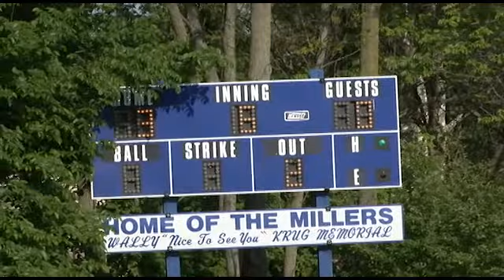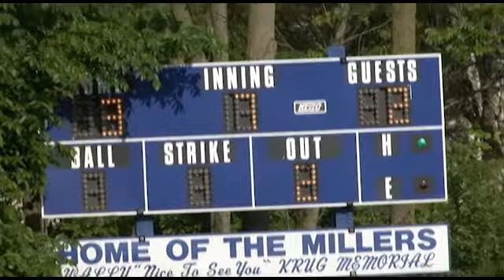Montclair vs Millburn - 2011 GNT Quarterfinal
5th seeded Montclair takes on 4th seeded Millburn in the quarterfinal round of the 2011 GNT in Millburn. Down 3-0 montclair rallied late to tie the game but Millburn advances to the semifinals with the4-3 win.